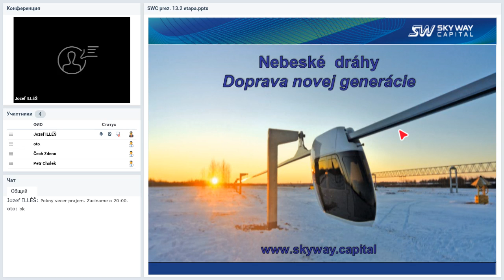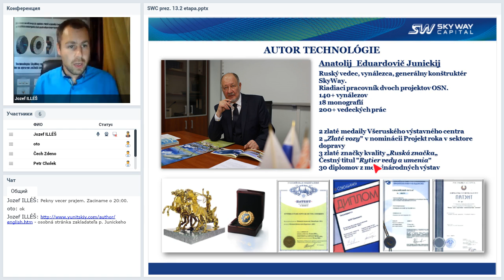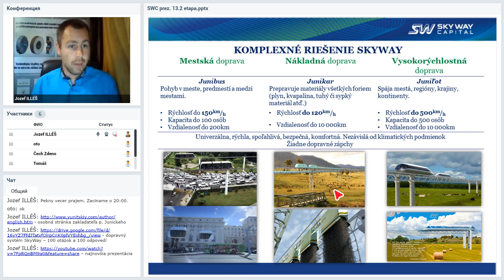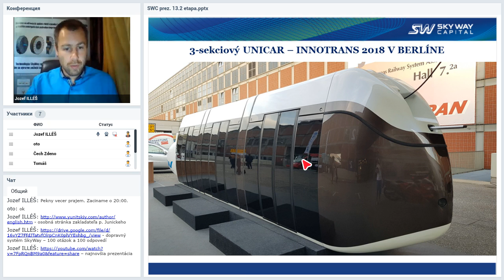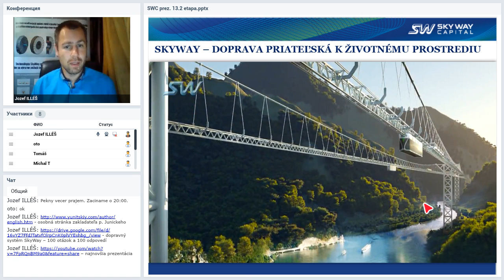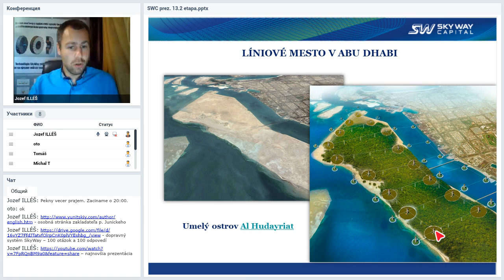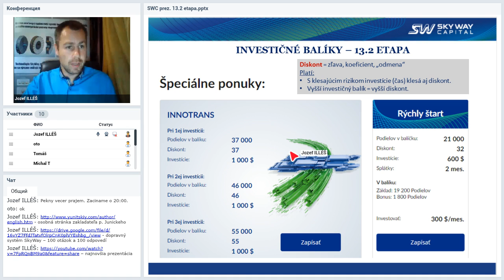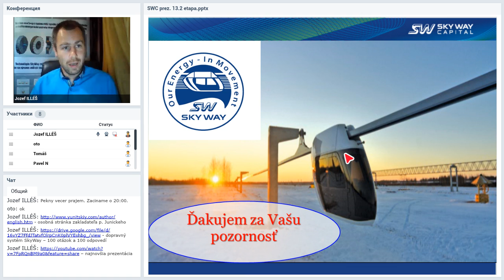Вебинар от 03.04.2019. Презентация SKY WAY CAPITAL. Словакия.